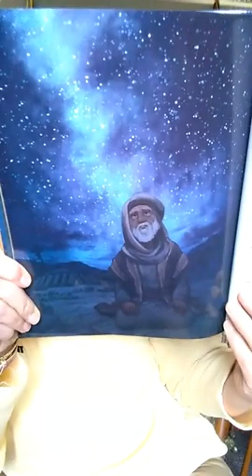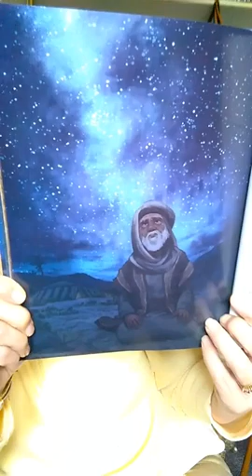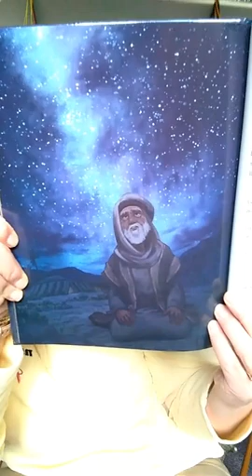December 3, 2020 Story Time